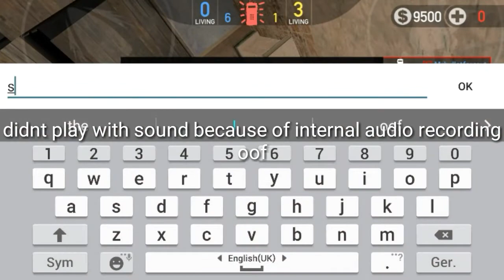Pub highlights #1 Forward Assault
Ignore this:
MrBulletForce
Forward Assault
Bullet Force
Bullet Force hack account
Forward assault hack account
Try not to laugh challenge
Try not to rage challenge
Bullet Force case opening
Forward assault case opening
Forward Assault tips and tricks